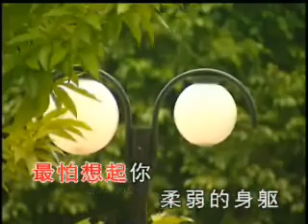董文华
女高音